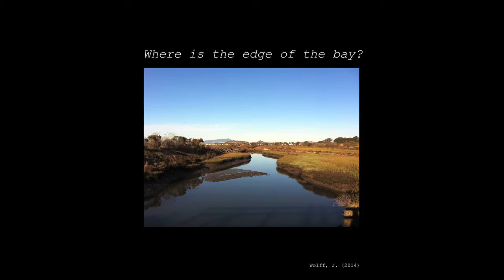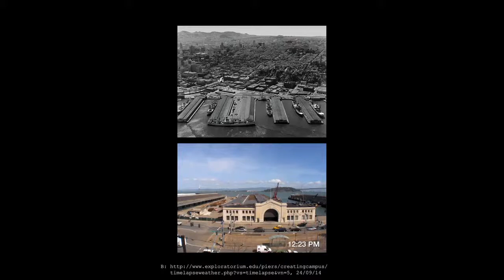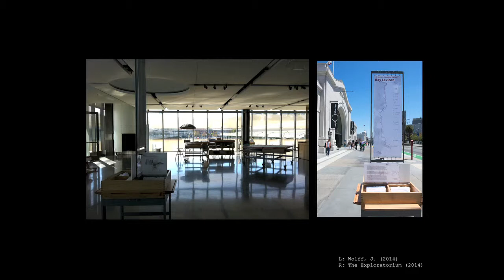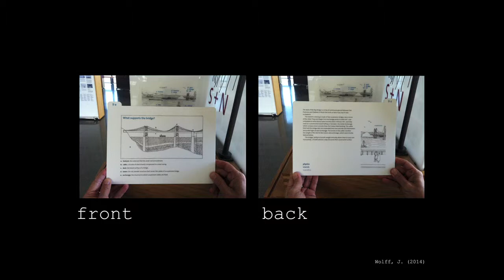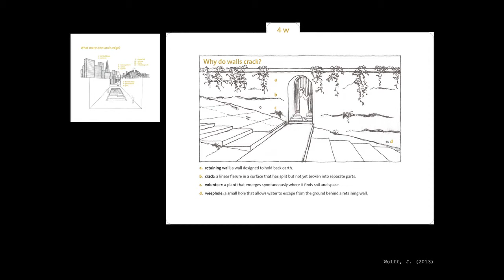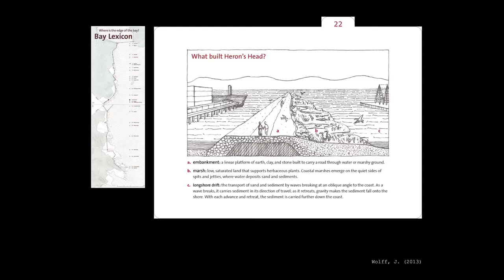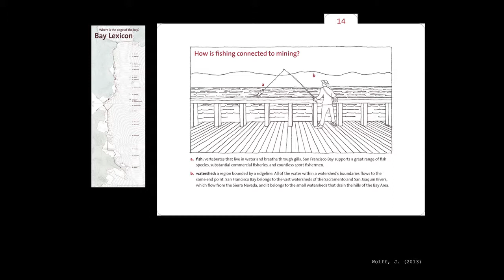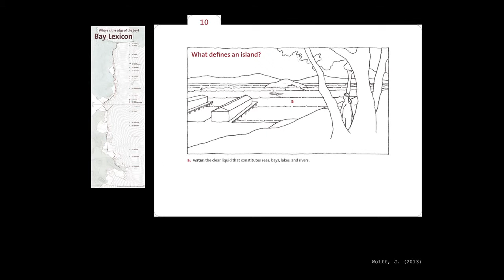Panel 1: Preserving Nature in the Urban Environment - Jane Wolff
Bridging the Nature-Culture Divide III Conference, January 23, 2015. Panel 1: Preserving Nature in the Urban Environment; panelist,Jane Wolff, Associate Professor, University of Toronto, Daniels Faculty of Architecture, Landscape, and Design.